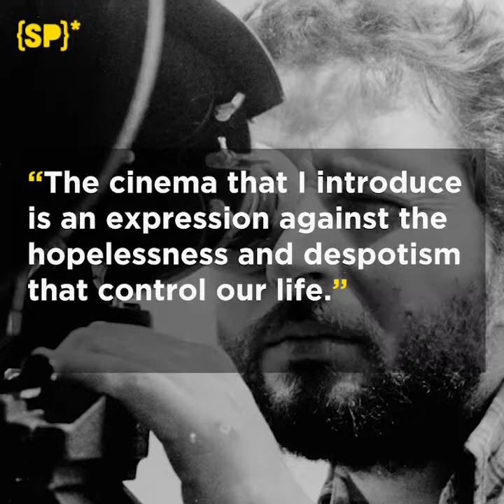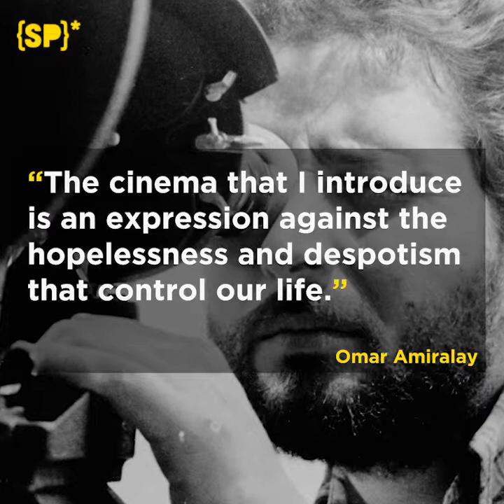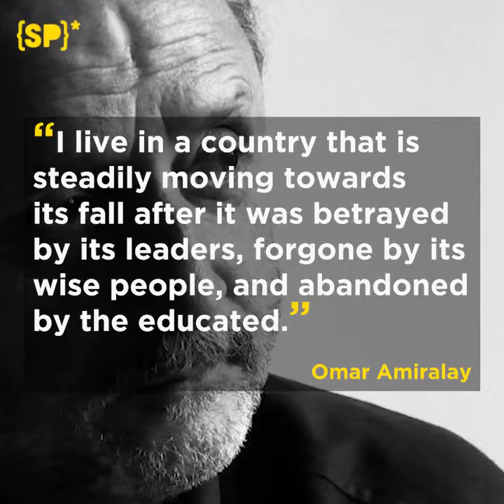Omar Amiralay: The Legacy of a Syrian Filmmaker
It has been 8 years since the death of Omar Amiralay, a Syrian film director and civil activist known for his political criticism of the Syrian government. Omar’s work influenced generations of Arab filmmaker as he introduced a cinema that served as “an expression against the hopelessness and despotism that control our lives."